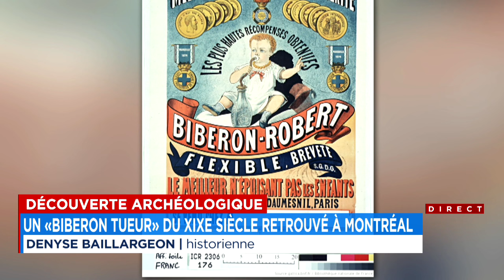Des «biberons tueurs» du 19e siècle retrouvés à Montréal: «c’est inestimable» - entrevue avec Denyse